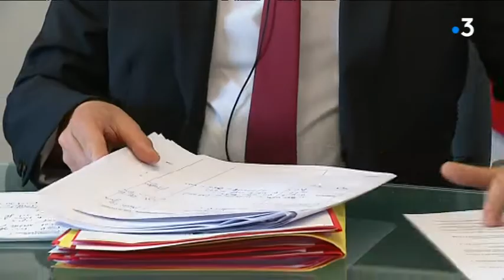Vesoul : Jean-Luc Piton ancien patron du Medef en garde à vue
Le chef d'entreprise et ancien patron du Medef est soupçonné d'abus de biens sociaux et de banqueroute. Il aurait détourné sur ses comptes personnels près de 300.000 euros.

Avec Emmanuel Dupic
Procureur de la République de Besançon